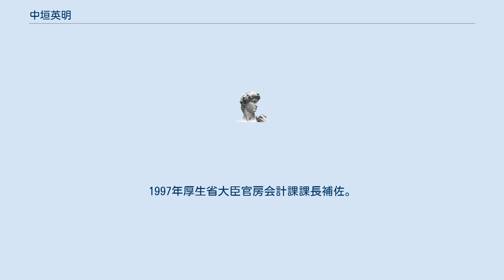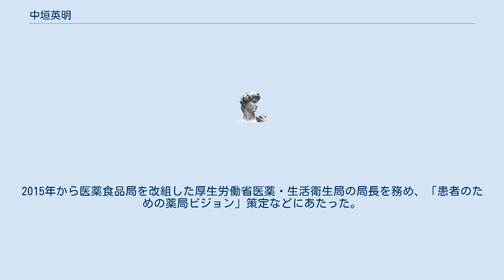中垣英明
中垣 英明（なかがき ひであき、1958年5月28日 - ）は、日本の厚生労働官僚。
内閣官房内閣審議官を経て、初代厚生労働省医薬・生活衛生局長を務めた。
退官後、東京医科歯科大学特任教授。
 愛知県生まれ。
愛知県立旭丘高等学校卒。
1982年東京大学法学部卒業、厚生省入庁。
1992年浦和市保健衛生部次長。
1993年浦和市保健衛生部長。
1994年厚生省健康政策局指導課課長補佐。
1996年厚生省健康政策局総務課課長補佐。
1997年厚生省大臣官房会計課課長補佐。
1998年文部省初等中等教育局特殊教育課特殊教育企画官。
1999年文部省生涯学習局社会教育課地域学習活動企画官。
2000年厚生省生活衛生局食品保健課新開発食品保健対策室長。
 2001年厚生労働省医薬局食品保健部企画課新開発食品保健対策室長。
2002年総務省行政評価局評価監視官。
2004年厚生労働省医政局医事課長。
 2006年厚生労働省健康局生活衛生課長。
2007年厚生労働省健康局生活衛生課長兼内閣官房内閣参事官 (内閣官房副長官補付)。
2008年厚生労働省医薬食品局食品安全部企画情報課長。
2010年厚生労働省医薬食品局総務課長。
2011年日本政策金融公庫国民生活事業本部生活衛生融資部長。
2013年内閣官房内閣審議官（内閣官房副長官補付）。
2015年から医薬食品局を改組した厚生労働省医薬・生活衛生局の局長を務め、「患者のための薬局ビジョン」策定などにあたった。
2016年明治安田生命保険相互会社顧問、東京医科歯科大学特任教授。